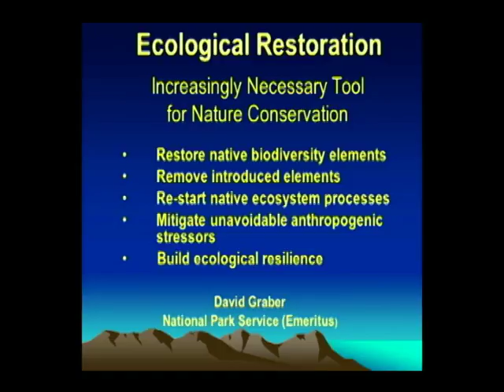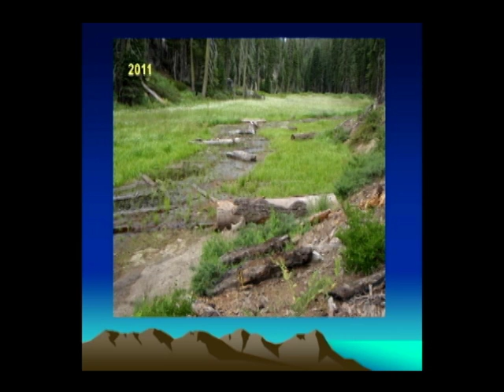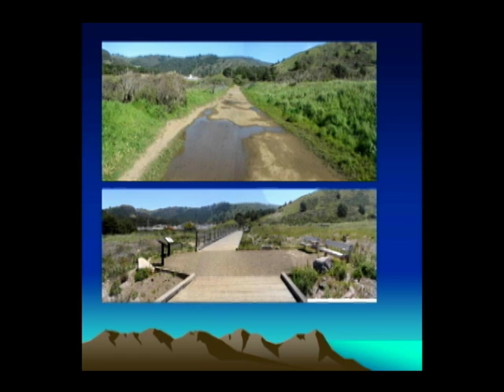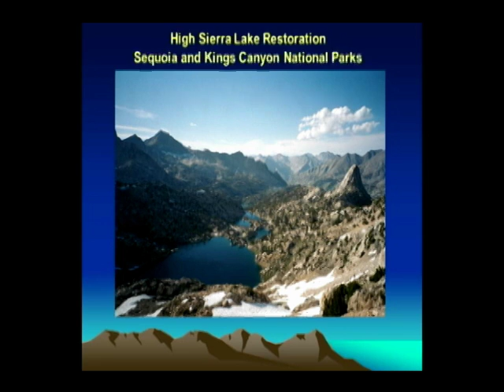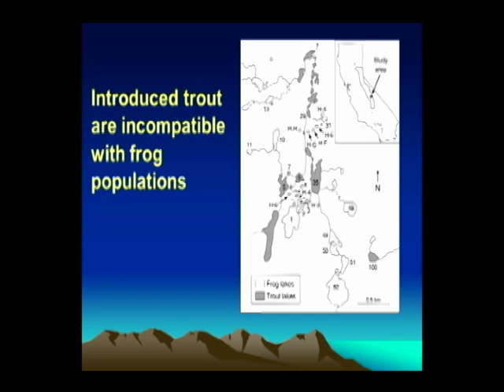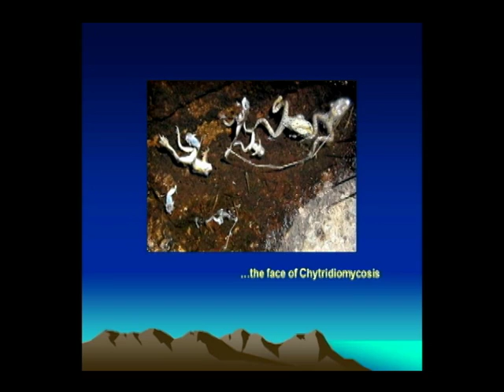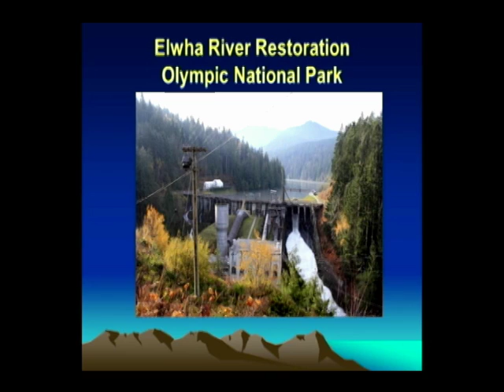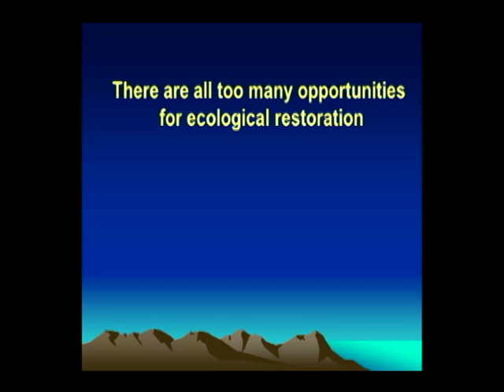Ecological Restoration: Increasingly Necessary Toll for Nature Conservation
Ecological Restoration:
Increasingly Necessary Toll for Nature Conservation